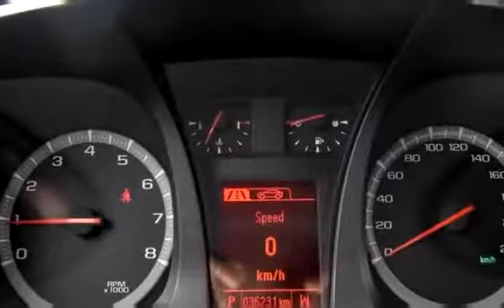2017 GMC Terrain FWD SLE-1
Used 2017 GMC Terrain FWD SLE-1 for sale from Bannister Kelowna in Kelowna.